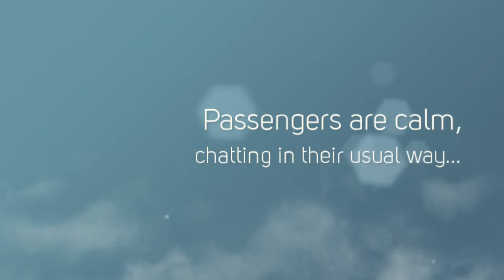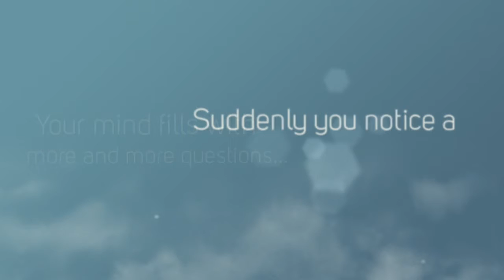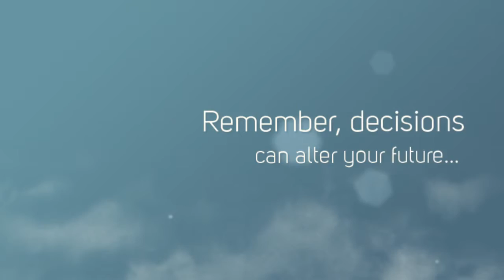Flipside Trailer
This is the "Trailer" (or backstory) for my "gamified" Middle School 6th grade language arts site found